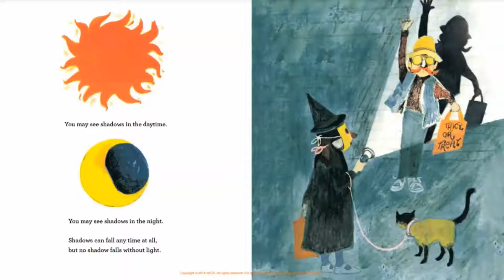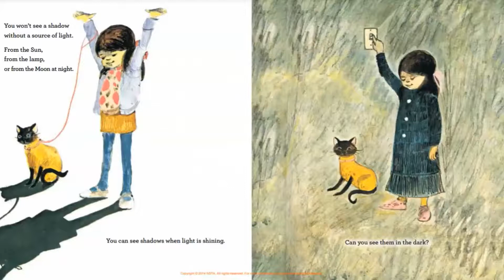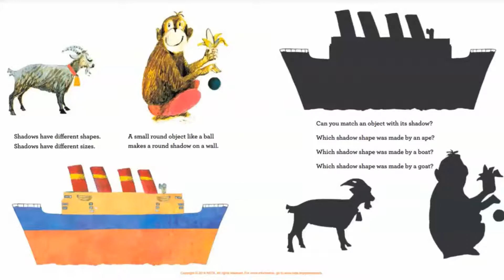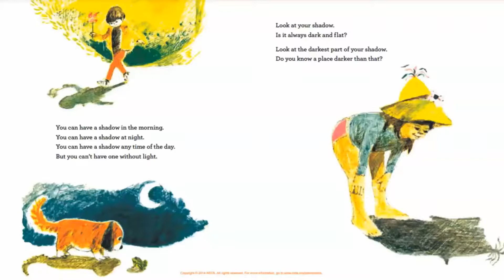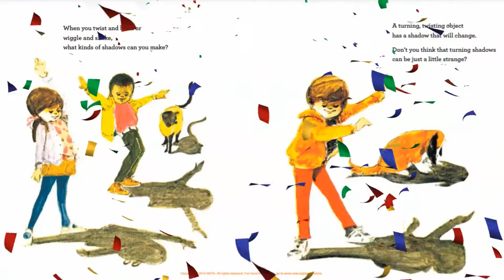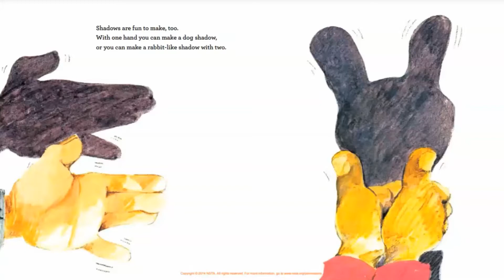Dark as a Shadow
Dark as a Shadow by Lawrence F. Lowery, a science book about light and shadows for young minds. A picture book for elementary students and classroom discussions about properties of light and shadows.
Great read aloud for preschool, pre-K, Kindergarten, 1st grade, 2nd grade, 3rd grade, homeschool.